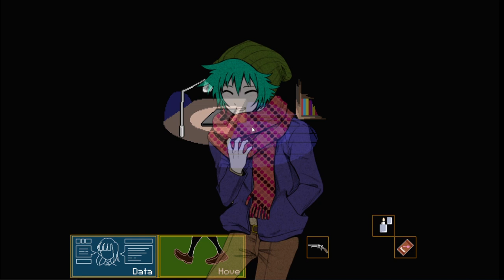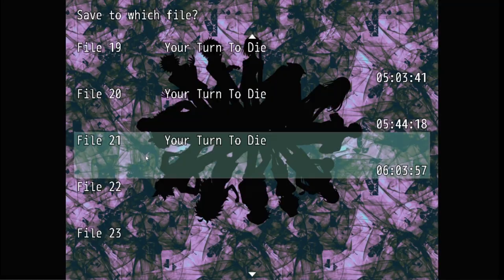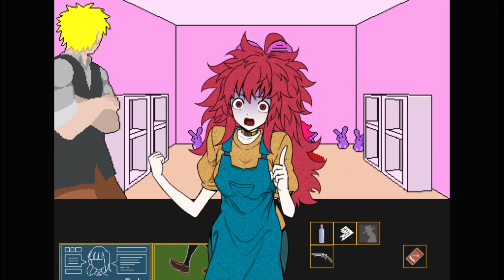Your Turn To Die |Part 2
Your Turn To Die -Death Game By Majority

The Your Turn to Die Wiki is an online encyclopedic database for everything about the free online game, "Kimi ga Shine ―Tasuketsu Death Game―" (キミガシネ　―多数決デスゲーム―) or "Your Turn to Die ―Death Game By Majority―," created by Nankidai and translated by vgperson. "Kimi ga Shine" is about high school student Sara Chidouin, who is forced into participating in a Death Game with her best friend, Joe Tazuna. She must figure out why she was chosen for such a detestable game and above all else, survive.